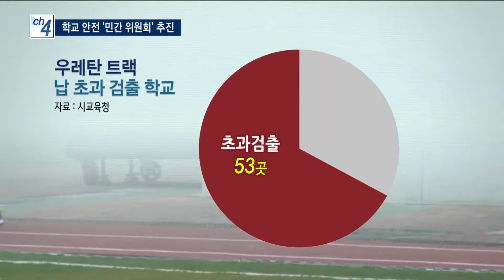인천시의회, 학교 안전성 조사... '민간 위원회' 추진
박인애 앵커)
시의회가 학교 시설과 급식 안전을 확보하기 위해
별도의 민간 기구를 만들 계획입니다.
교육청에서 독립된 민간 위원회를 구성하고
학교 시설과 급식과정을 조사한다는 것이 골자입니다.

리포트)
운동장 트랙에서 납성분이 기준치에 33배나
검출된 한 중학교 입니다.

교체 문제가 제기됐지만 아직 공사를 못하고 있습니다.

예산과 절차 때문입니다.

- 교육청 관계자
"이번에 예산 내려드린 것과 1월 예산과 비슷해요.
어차피 동절기 공사를 못하니까.
2월말 3월 초에 공사를 시작하게 될겁니다."

- CG 시작
운동장 트랙에서 납성분이 검출된 학교는
인천지역에만 53곳
이중 60% 가량은 초등학교 입니다.
- CG 끝

이전이나 폐쇄를 앞둔 원도심 학교는
상황이 더 못합니다.

학교 4곳 중 1곳은 지진에도 취약할 것으로 예상되지만
정확한 실태파악도 못하고 있는 상황입니다.

시의회가 학교 시설의 안전성을 조사하는
독립 기구 구성을 위해 조례를 마련하고 있습니다.

- 신영은 인천시의원
"전문가로 구성된 위원회를 두고
원도심 학교들에 대해선 전수조사를 진행하는 것이
필요하다고 봅니다."

중학교 무상급식 실시에 맞춰 학교 급식 과정을 점검하는
민간 위원회도 검토 중입니다.

시의회는 교육청으로 부터 독립된
별도의 민간 위원회를 두고 권한과 예산을 배정하는
방안을 마련할 예정입니다.

"급식 재료 구입부터 조리 과정까지 모두 점검하고
문제가 발생하기 전에 교육청에 문제점을 개선하도록 요구하는
그런 역할을 하게 되는 거죠."

시의회는 이 달 중에 조례를 상임위에 상정하고
구체적인 권한과 위원회 구성방법을 확정할 계획입니다.